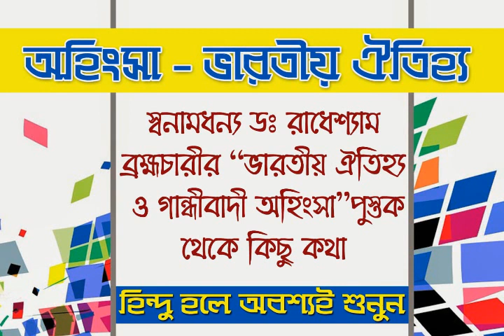গান্ধীর অহিংসা ভারতীয় ঐতিহ্য নয়